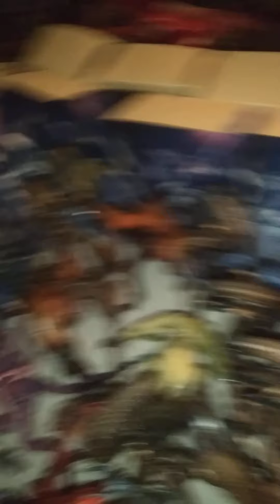Neca alien and predator figure collection update and the reason I was gone for a while